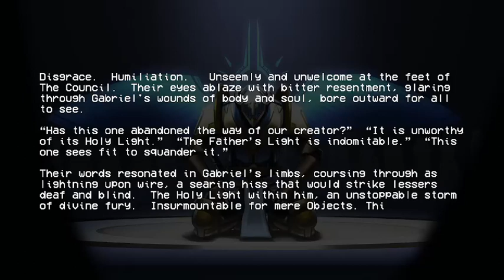ULTRAKILL: Gluttony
No i have no clue as to why the videos can only load in qualities lower than 720p it looks fine during editing but whatever man.